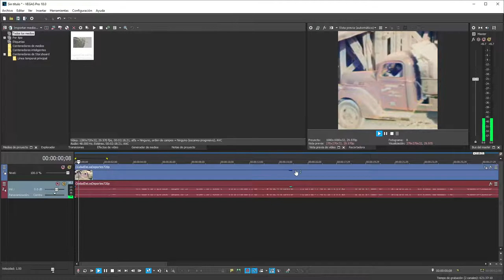Vegas Pro | Pantalla Ancha a Pantalla Cuadrada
Guía de uso rápido para Vegas Pro / Sony Vegas
¿Cómo convertir un video de pantalla ancha a pantalla cuadrada?